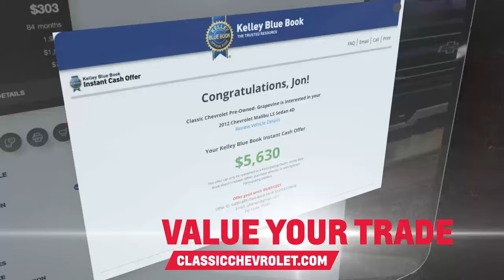CLC0421 4TH 30